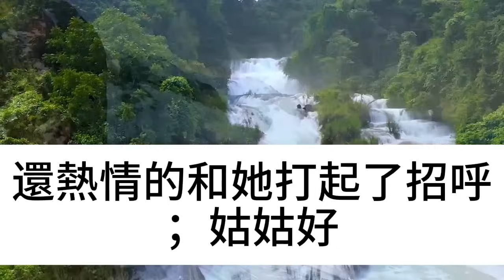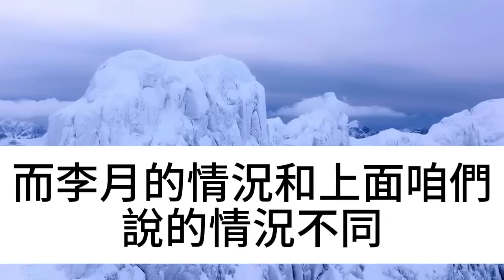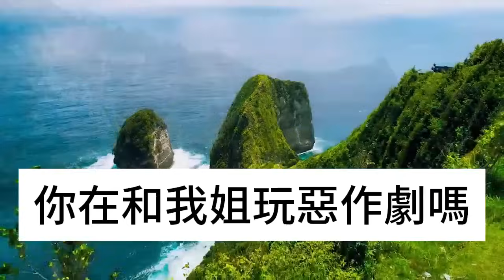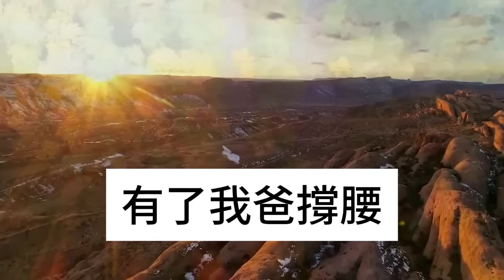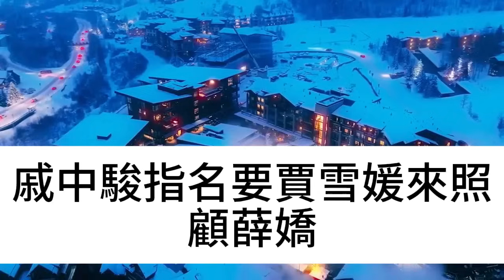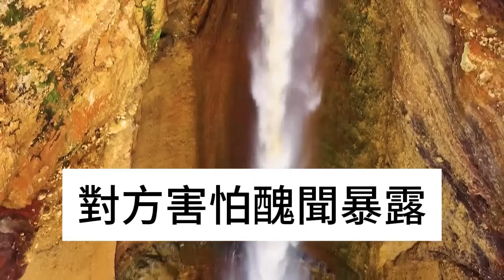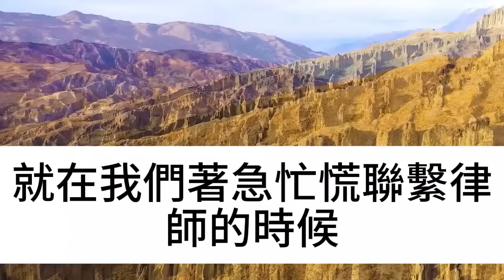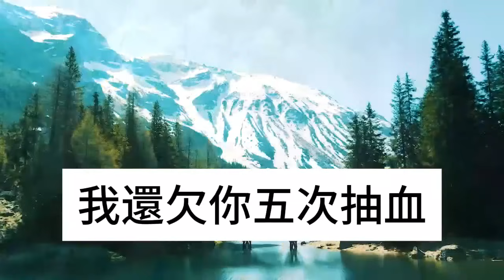姑姑有錢時罵我不如她家的狗，出事了卻找我借錢，我一句話怒懟回去，叫她當場傻眼崩潰大哭#淺談人生#民間故事#為人處世#生活經驗#情感故事#養老#花開富貴#深夜淺讀#幸福人生#中年#老年